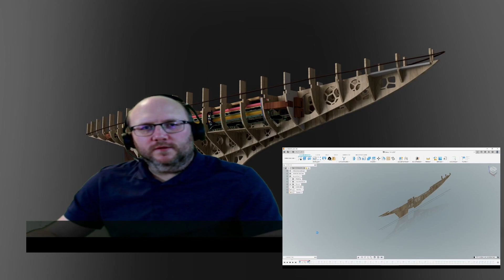Kanaltrailer Capain CAD